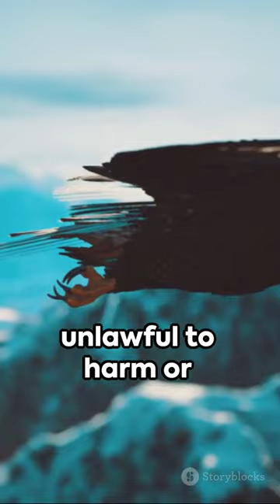The Majestic American Bald Eagle 2023 09 28